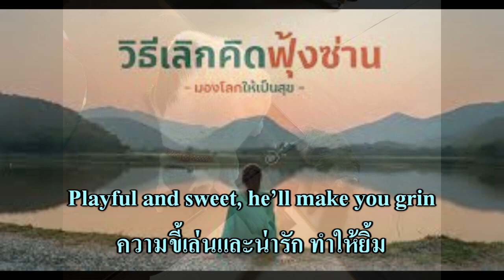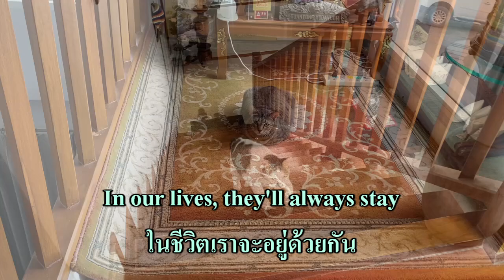My Feline Friends (เหมียวเพื่อนรัก) : G&M Studio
คำร้อง : Gaew & Maew (G&M) Studio, ChatGPT, 2024/10/04
ทำนอง : G&M Studio, Suno AI

My Feline Friends
เหมียวเพื่อนรัก

[Verse 1]
Kitty's purrs, my daily dose
เสียงเหมียวร้อง เป็นยาใจ
Chasing stress away, heaven knows
พาความเครียดไปไกล สวรรค์รู้
Gentle paws, cuddly friends
อุ้งเท้าละมุน ของเพื่อนน่ารัก
Happy days, till the very end
วันแห่งความสุข แน่นอนตลอดไป

[Chorus]
"Pinky" and "Hitler", my heart's delight
"พิงกี้"กับ"ฮิตเลอร์" เพื่อนแสนชื่นใจ
Always there, shining so bright
คอยอยู่ใกล้ สร้างความซ่าไม่หยุดหย่อน
Cozy cuddles, purring sound
ทั้งคลุกคลี และครวญคราง
Happiness found, safe and sound
ความสุขล้นตลอดแสนปลอดภัย

Hua ... Hua

ฮือ ... ฮือ

[Verse 2]
Soft as silk, their fur so sweet
ขนเนียนนุ่ม ของเธอช่างหวานนัก
Tiny paws, so very neat
อุ้งเท้าน่ารัก ลูบไล้แบบสุภาพ
Loyal hearts, a loving gaze
หัวใจซื่อผ่าน สายตาด้วยความรัก
Fill my days with endless praise
เติมเต็มวันของฉัน ด้วยความชื่นชม

[Bridge]
Feeling blue, down in the dumps?
รู้สึกเหงา ท้อแท้ใช่ไหม?
Get a Cat, he’ll do the bumps
หาเจ้าเหมียว มาช่วยให้หายคลาย
Playful and sweet, he’ll make you grin
ความขี้เล่นและน่ารัก ทำให้คุณยิ้มได้
A furry friend, to let you in
เพื่อนขนอบอุ่น จะเข้ามาในใจ

[Verse 3]
Whiskered wonders, full of grace
เหมียวหนวด แสนสง่างาม
Playful antics, a happy pace
เล่นสนุกตลก อย่างสนุกสนาน
Chasing shadows, climbing high
วิ่งไล่เงา ปีนเสาสูงสบายๆ
My furry friend, to let you in

[Outro]
Purrs of joy, a loving heart
เสียงเหมียวร้อง แสดงความรัก
Feline friends, a work of art
เหมียวเพื่อนรัก ดั่งงานศิลป์รอบตัวฉัน
In our lives, they'll always stay
ในชีวิตเราจะอยู่ด้วยกัน
Happy days, come what may
สุขทุกๆวัน แสนมีชีวิตชีวา